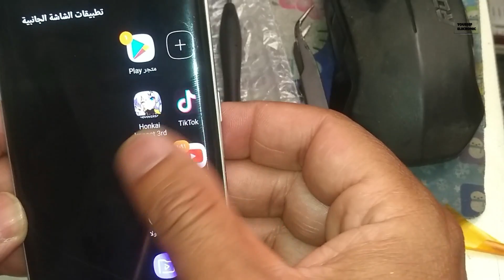تغيير اللوحة الأم لهاتف سامسونج edge 6s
YOUSSEF ELECTRONICS
 لهاتف سامسونج edge 6s